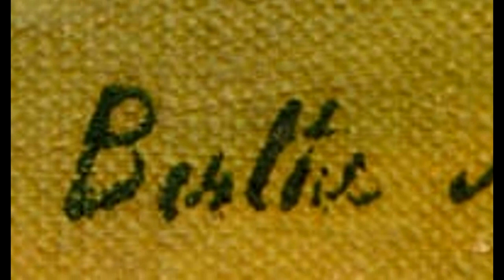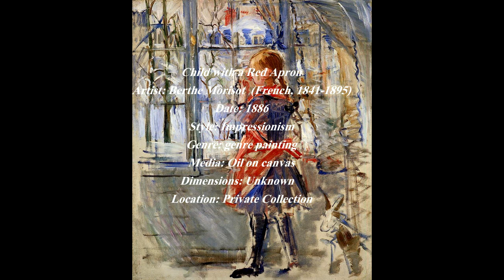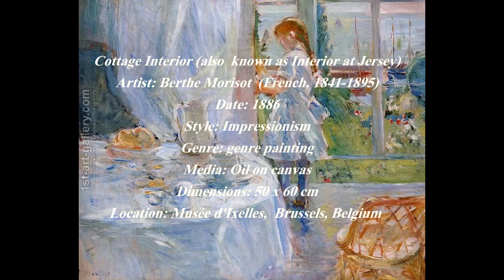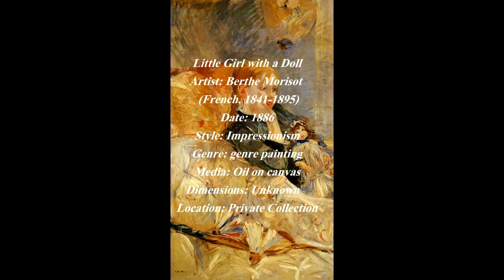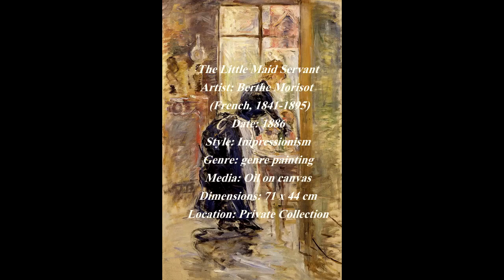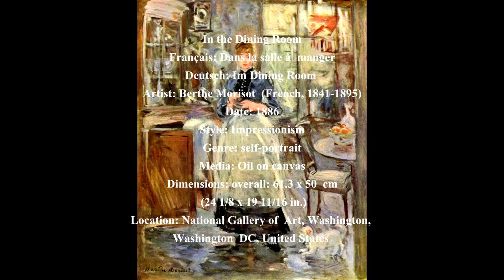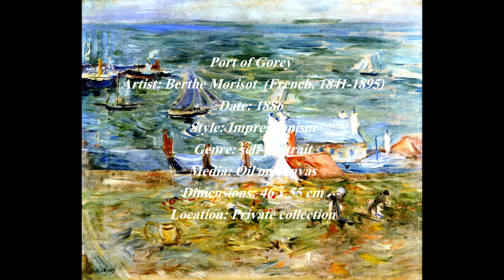Berthe Morisot (French, 1841- 1895) - Part VI - Works painted between 1885 and 1887.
Berthe Marie Pauline Morisot (French: January 14, 1841 – March 2, 1895) was a painter and a member of the circle of painters in Paris who became known as the Impressionists. She was described by Gustave Geffroy in 1894 as one of "les trois grandes dames" of Impressionism alongside Marie Bracquemond and Mary Cassatt.

In 1864, she exhibited for the first time in the highly esteemed Salon de Paris. Her work was selected for exhibition in six subsequent Salons until, in 1874, she joined the "rejected" Impressionists in the first of their own exhibitions, which included Paul Cézanne, Edgar Degas, Claude Monet, Camille Pissarro, Pierre-Auguste Renoir, and Alfred Sisley. It was held at the studio of the photographer Nadar.

She was married to Eugène Manet, the brother of her friend and colleague Édouard Manet.

Style and Technique

Morisot's paintings are commented as full of "feminine charm", which features elegance and lightness. Her brushstrokes are as light as the touch of a petal; therefore, French critics often use the verb "effleurer" (to touch lightly,  brush against) to describe her technique. In her early life, Morisot painted in open air as other Impressionists to look for truths in observation. Around 1880 she began painting on unprimed canvases—a technique Manet and Eva Gonzalès also experimented with at the time—and her brushwork became looser. In 1888–89, her brushstrokes transitioned from short, rapid strokes to long, sinuous ones that define form. The outer edges of her paintings were often left unfinished, allowing the canvas to show through and increasing the sense of spontaneity. After 1885, she worked mostly from preliminary drawings before beginning her oil paintings. She also worked in oil paint, watercolors, and pastel simultaneously, and sketched using various drawing media. Morisot’s works are almost always small in scale.

Morisot creates a sense of space and depth through the use of color. Although her color palette was somehow limited, her fellow impressionists regarded her as a "virtuoso colorist". She typically made expansive use of white to create a sense of transparency, whether used as a pure white or mixed with other colors. In her large painting, The Cherry Tree, colors are more vivid but are still used to emphasize form.

Furthermore, it is no wonder that the style and techniques that Morisot applied were greatly inspired by her Impressionist friends. Inspired by Manet's drawings, she kept the use of colors to the minimum when constructing a motif. Responding to the experiments conducted by Édouard Manet and Edgar Degas, Morisot used barely tinted whites to harmonize the paintings. Like Degas, she played with three media simultaneously in one painting: watercolor, pastel, and oil paints. In the second half of her career, she learned from Renoir by mimicking his motifs. She also shared an interest in keeping a balance between the density of figures and the atmospheric traits of light with Renoir in her later works.

7:17